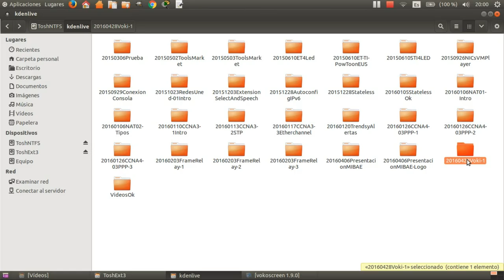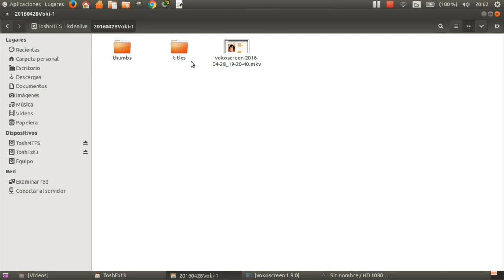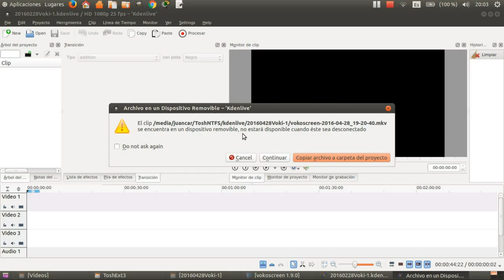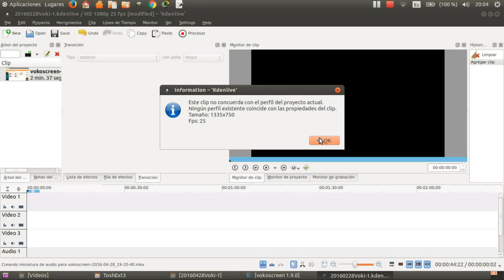KDE - Ajustes Iniciales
Configuración de las propiedades del proyecto